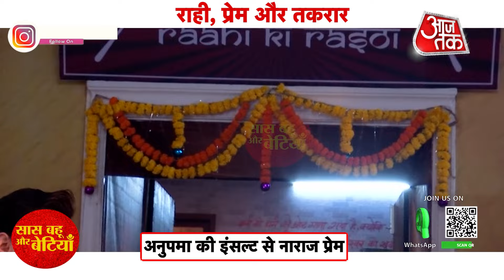Anupamaa: Prem Gets Angry On Rahi For Changing The Company's Name, Anupamaa Stops | SBB